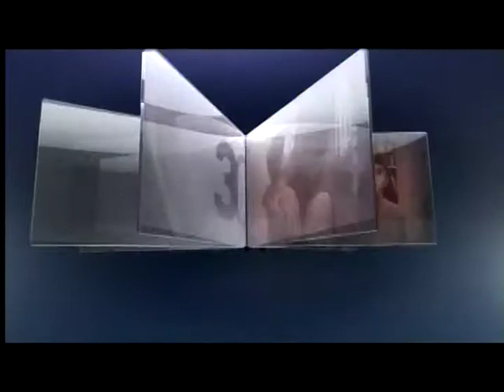TCM 31 Days of Oscar 2015 Day 21 7of7 Papillon (Intro)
Broadcast Saturday, February 21, 2015.